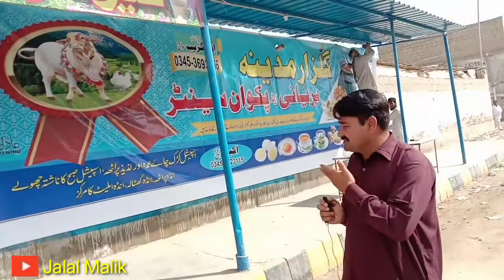Breaking News for new hotal&restorent pakwan centar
ittihad tawn Karachi new hotal restorent
pakwan centar Malik shzad Chuck